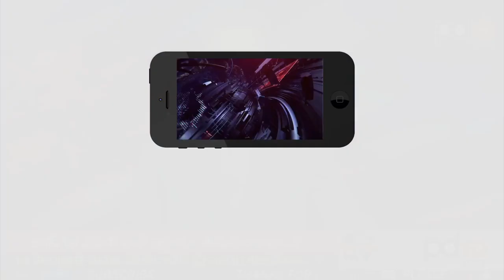CM Jagan Minister Post Now Trouble | బిగ్ బ్రేకింగ్: ఏపీలో ఆ మంత్రి పదవికి ఎర్త్ | PDTV News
బిగ్ బ్రేకింగ్: ఏపీలో ఆ మంత్రి పదవికి ఎర్త్ | CM Jagan Minister Post Now Trouble | PDTV News